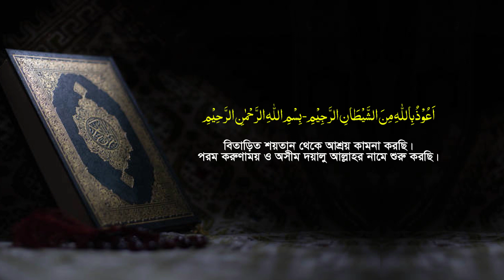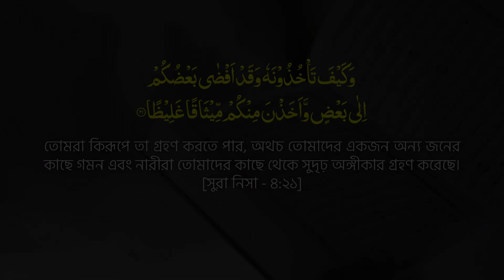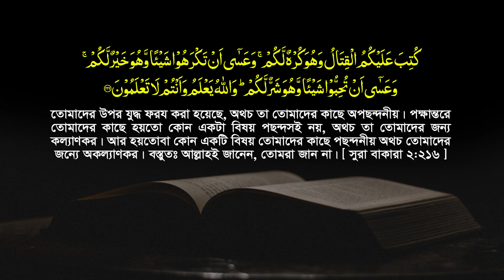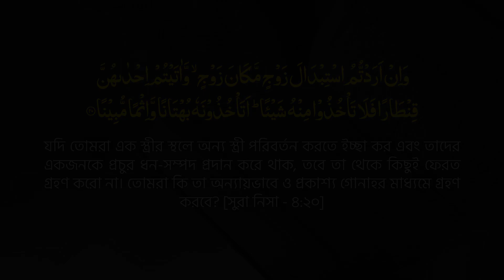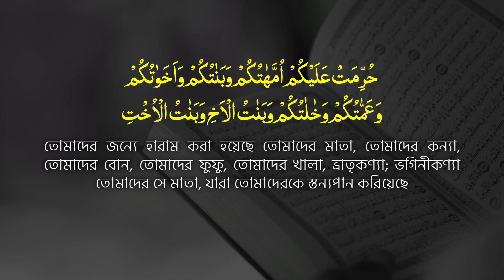স্বামী-স্ত্রীর অকৃত্রিম ভালবাসা ও সংসারে অশান্তি দূর করার উপায় || Hafez Mau. Mustak Ahmed new waz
shami strir valobasha waz । valobasa pawar dua । স্ত্রীর ভালবাসার আমল.
মোহরানা কত হওয়া উচিত || হাফেজ মাও. মুস্তাক আহমেদ রাজশাহী।

✔ Speaker : Mustak Ahmed Rajshahi
© Production & Label: Tahjib Center